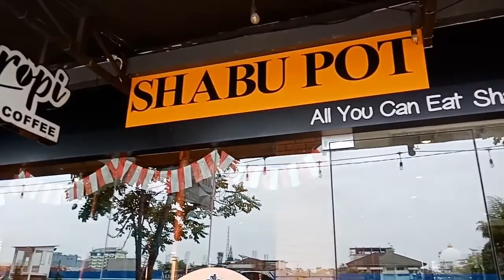MAKAN SEPUASNYA DI SHABU POT KOMPLEK RAJAWALI PALEMBANG !!!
SHABU POT RAJAWALI PALEMBANG
Jl. Rajawali Komp Rajawali Village, 9 Ilir, Kec. Ilir Tim. II, Kota Palembang, Sumatera Selatan 30114